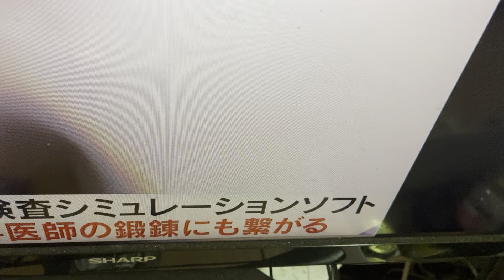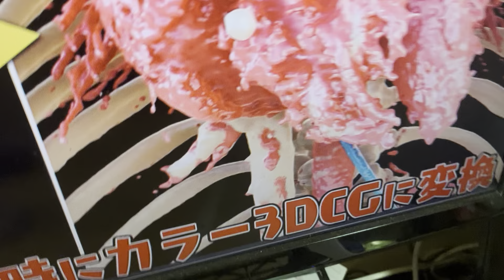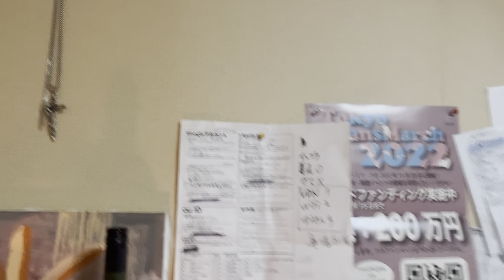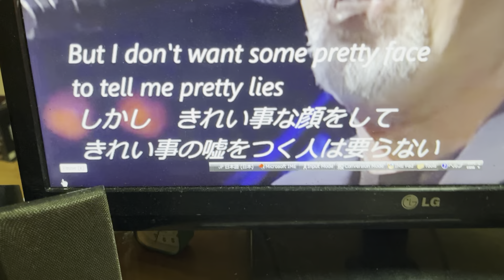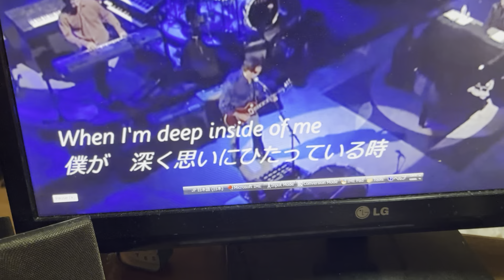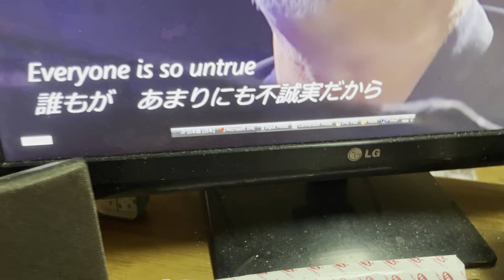11 Dec 2022 Russia Bear DAY(Conception:**1,Skin-Head,**2.Macho)